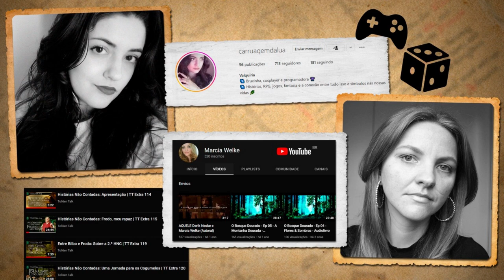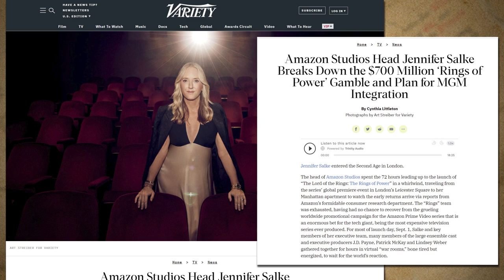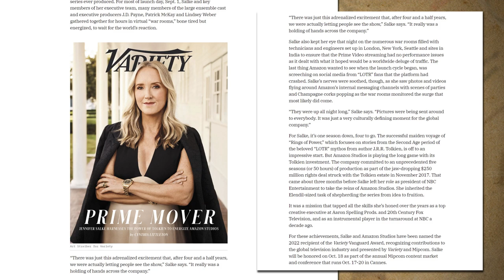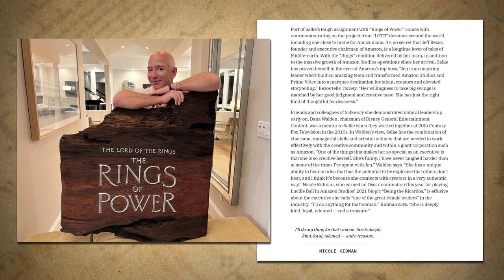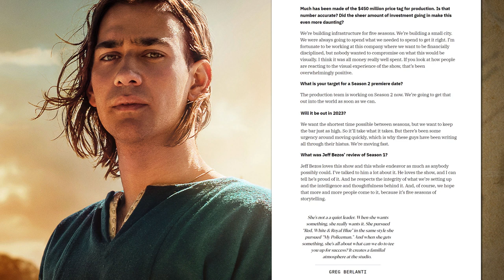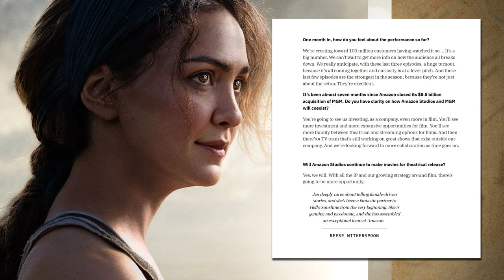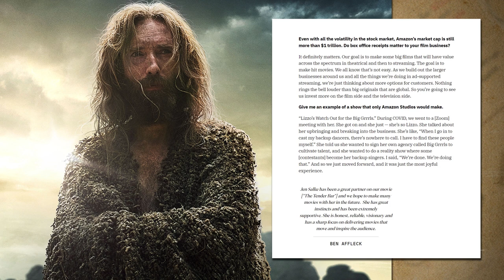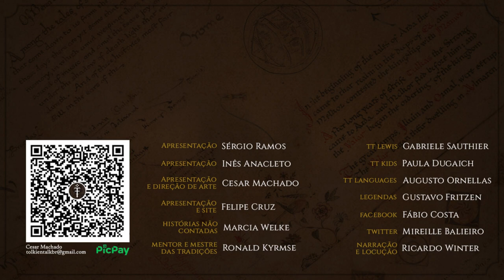Revista Variety (outubro 2022) c/ Jennifer Salke (CEO Prime Video) | TT Extra 214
Neste vídeo vocês conferem a leitura, na íntegra, da matéria sobre Jennifer Salke, CEO do Prime Video, na revista Variety de outubro de 2022. Além de um completo perfil de Jennifer, a matéria contém uma ótima entrevista, onde Salke revela muitas informações sobre a produção da primeira temporada da série O Senhor dos Anéis: Os Anéis de Poder, bem como o seu futuro promissor.

As opiniões e informações constantes na matéria refletem o ponto de vista da entrevistada e do entrevistador. Toda e qualquer informação é de responsabilidade de ambos, sendo o canal apenas um tradutor de seu conteúdo para fins informativos.

Amazon Prime: amzn.to/2LLDY1Z
Padrim: goo.gl/7n4cjd

NARRAÇÃO, EDIÇÃO E FINALIZAÇÃO
Marcia Welke

TRADUÇÃO
valquíria Vitorino

IMAGENS E PRODUÇÃO
Cesar Machado

CONFIRA TAMBÉM!

MÍDIAS SOCIAIS

TRILHA SONORA

Prime Video e Variety